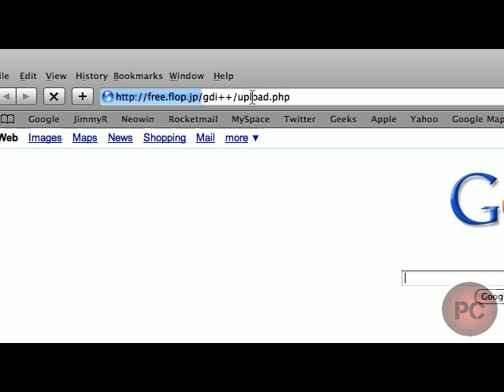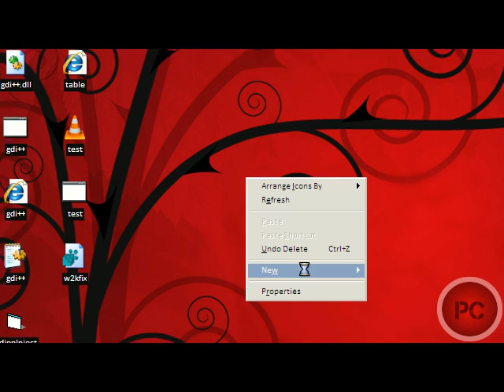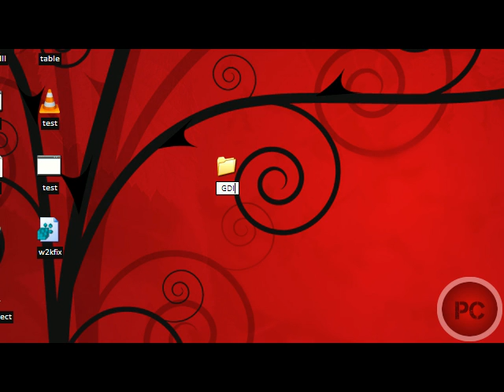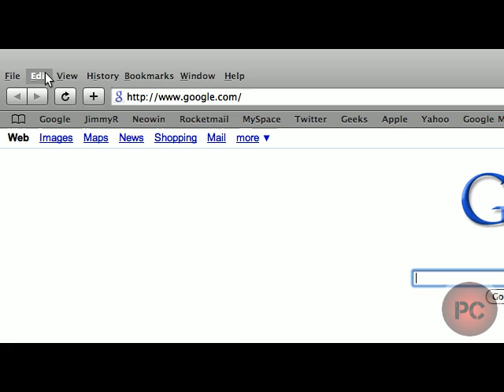Howto: Make Your Fonts Smoother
In this video I show you how to download a program that basically patches your fonts in order to make them more appealing and smoother.

I also show you how to enhance fonts even more in the Safari Web Browser, which just makes everything even more appealing to look at.

I give credit to Mobilephone2003 for proving directions on how to do this. You can find his channel here: